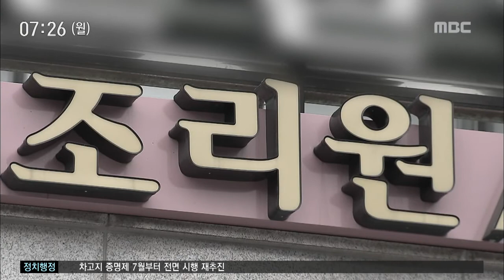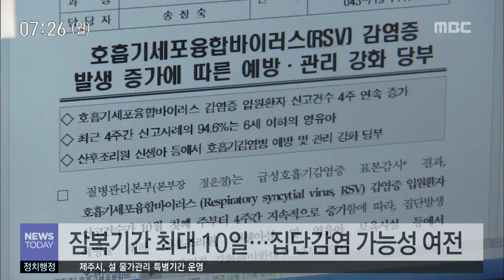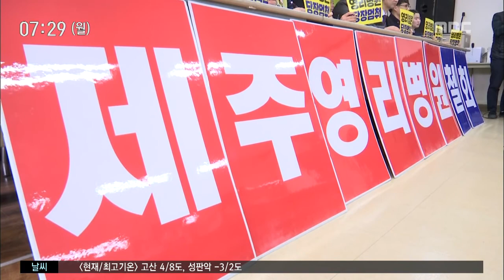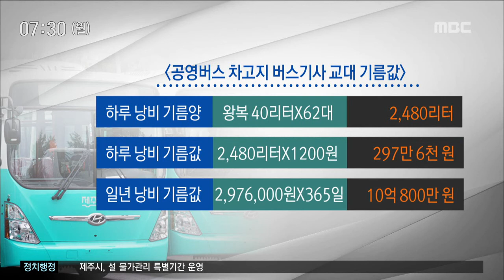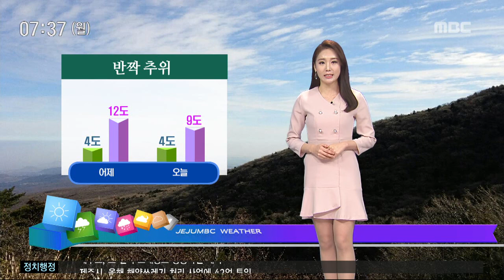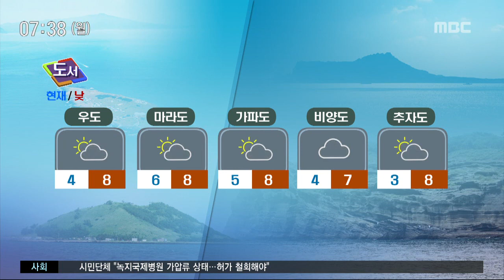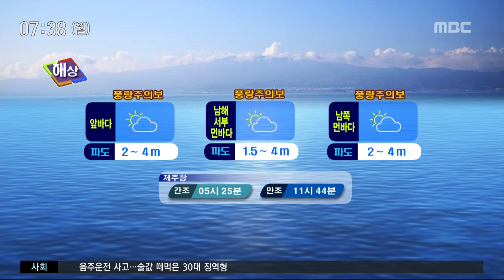2018년1월21일 뉴스투데이제주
2018년1월21일 뉴스투데이제주